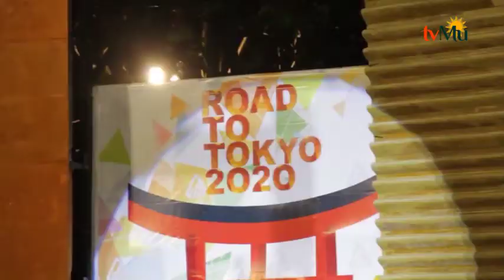Perebutan Medali Emas Di Nomor Speed World Record Putri